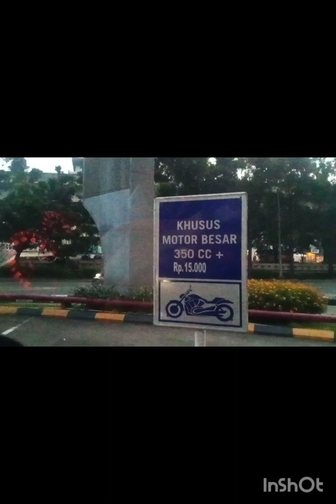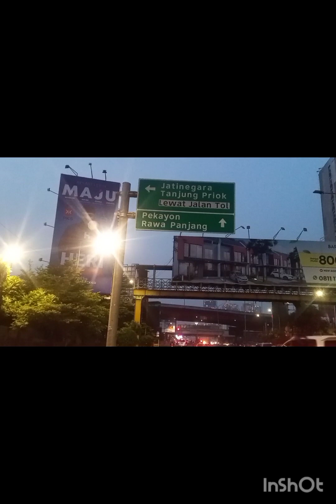Pagi gelap menyeramkan 🥳